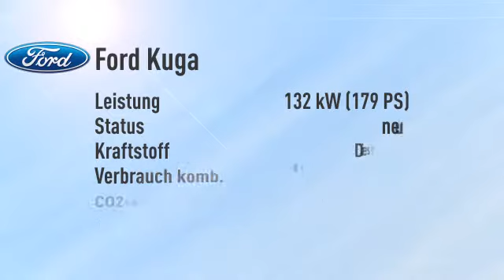Ford Kuga 2.0 TDCi 4x4 Titanium Aut./Navi -19%